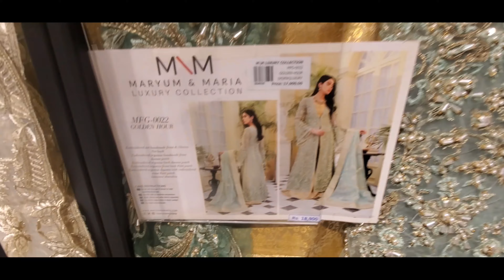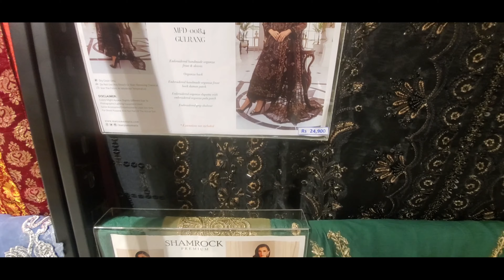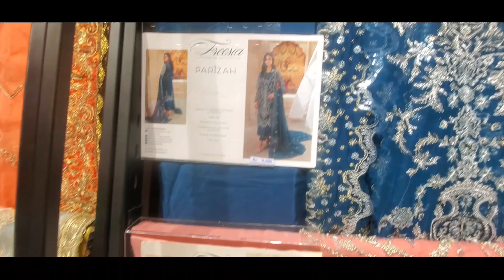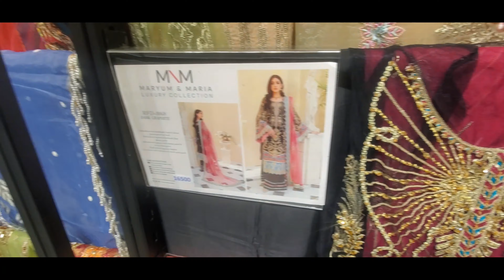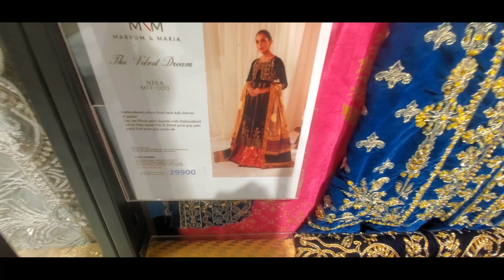MARYUM N MARIA NEW COLLECTION/FLATE UP TO 20% OFF/UNSTITCHED COLLECTION/CITY TOWER GULBERGE LAHORE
سٹی ٹاور لاہور

city tower gulberge lahore
city tower lahore
city tower
auriga market lahore
auriga complex
auriga mall
auriga lahore